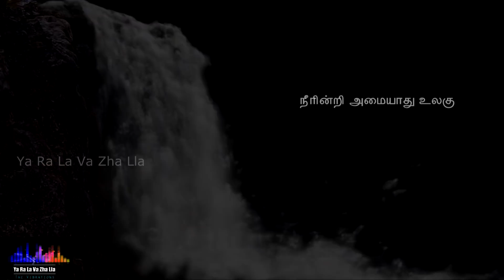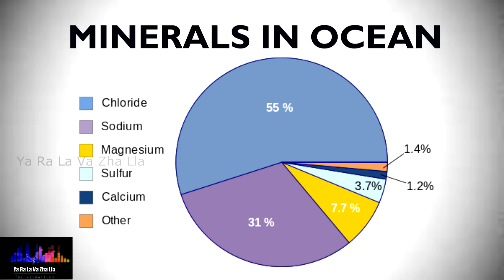Petty Science - Why Ocean is Salty ?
Get to know the science behind the Saltiness of Ocean!